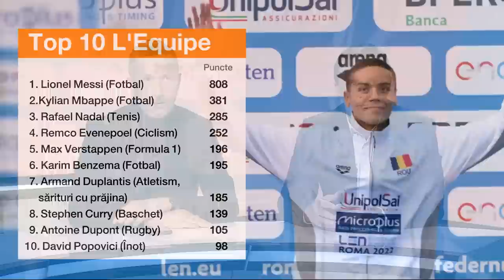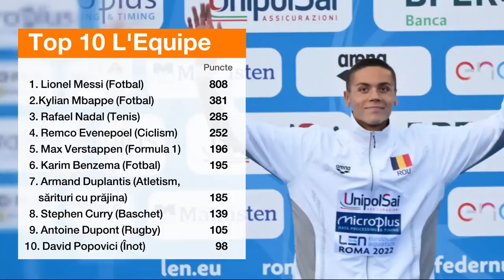Meme a anunțat două plecări de la FCSB înainte de cantonamentul din Turcia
FCSB s-a despărțit de doi jucători înainte de a pleca în cantonamentul din Turcia. Florin Achim şi Bogdan Rusu sunt fotbaliştii despre care Mihai Stoica a anunţat că şi-au reziliat contractul cu FCSB, iar în continuare se doreşte despărţirea de Rachid Bouhenna. De altfel, fundaşul central şi Răzvan Ducan sunt singurii "supravieţuitori" ai listei anunţate iniţial.

Totuşi, portarul ar putea fi împrumutat, spre deosebire de ceilalţi, care au reziliat contractul.

"Achim a reziliat contractul acum câteva zile. N-a jucat deloc, s-a operat acum trei luni la umăr, de asta nu a jucat. Rusu a reziliat contractul azi, Boboc deja am anunţat, Dulca ieri a renunţat.

Bouhenna mai e care nu intră în vederile noastre. Va veni pe 16 ianuarie. Probleme au fost cu jucătorii care nu aveau drept de joc la a treia echipă. Ştii cum e? Şi-au asumat riscul de a nu juca până în vară, dacă nu vor să meargă la fosta echipă (n.r. - Marco Dulca la Chindia Târgovişte, Radu Boboc la Farul Constanţa şi Bogdan Rusu la CS Mioveni).

Nu cred că Dulca pleacă la Chindia. Poate merge într-un campionat care începe acum. Da, s-au pierdut banii (n.r. - cu anumite transferuri)", a declarat Mihai Stoica pentru Orange Sport.

Radu Boboc, Marco Dulca, Andrei Dumiter, Bogdan Rusu şi Florin Achim s-au despărţit de FCSB. De asemenea, Ianis Stoica a fost împrumutat la U Cluj, iar Alexandru Musi la Poli Iaşi.
Mihai Stoica a recunoscut şi cum a ajuns Rachid Bouhenna la FCSB, fotbalist care l-a impresionat la Sepsi, dar care nu l-a convins pe Dan Petrescu la CFR Cluj.